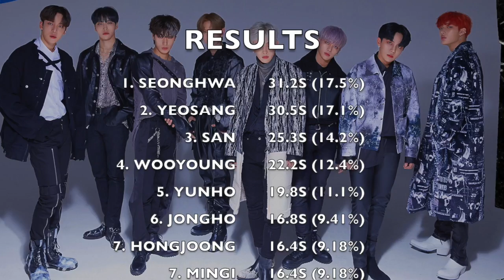HOW WOULD ATEEZ SING AYAYAYA (IZ*ONE)?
Credits

Yuriko 유리코
IZ*ONE - AYAYAYA [Male Version] || 아이즈원 - 아야야야 [남자버전]